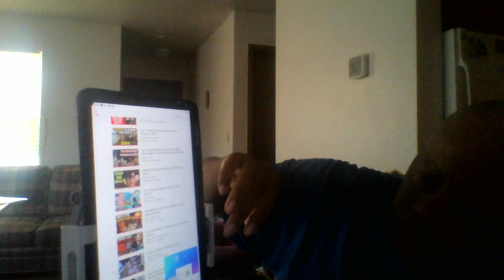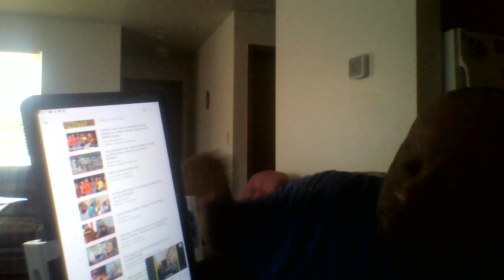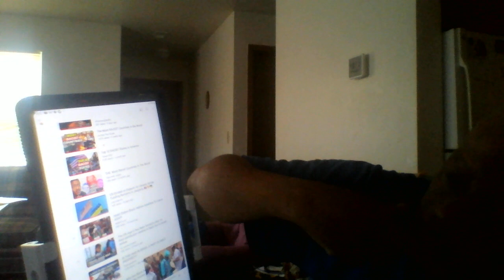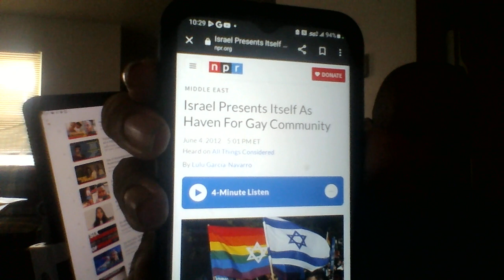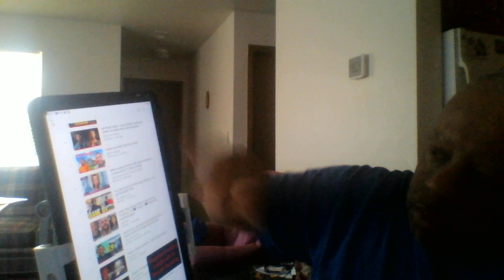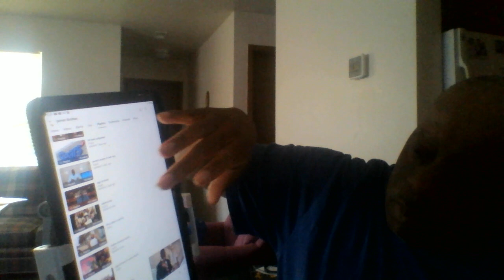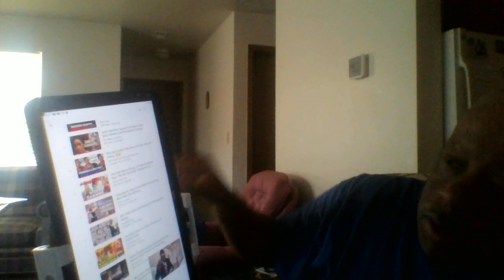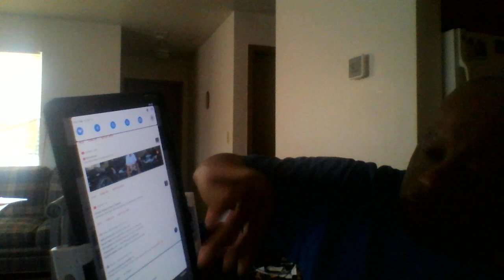So in some churches many are taught people in Israel are god chosen is it true reveal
Here is on this video answers the question by past time of the Bible on who God's chosen people and why many have mentioned that the people are in Israel today are not the ones connected to the the bloodline of Abraham